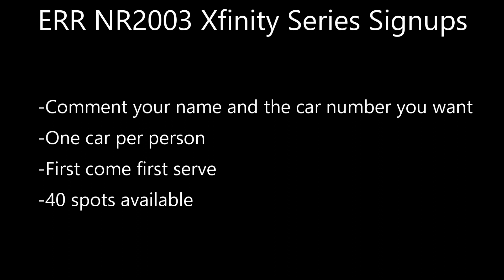NR2003 - ERR League - Xfinity Series Signups [CLOSED]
NR2003 - ERR League - Xfinity Series Signups

vultra.tv/